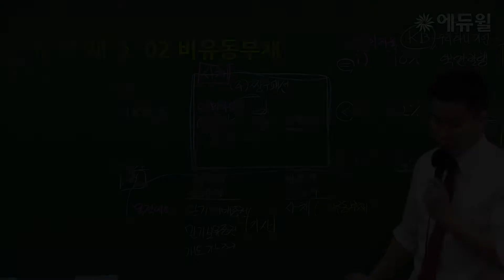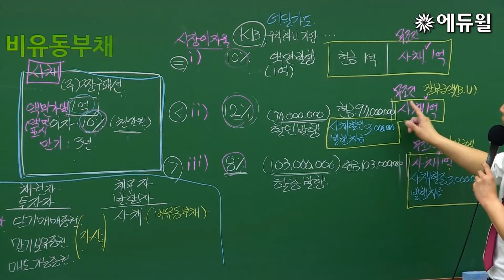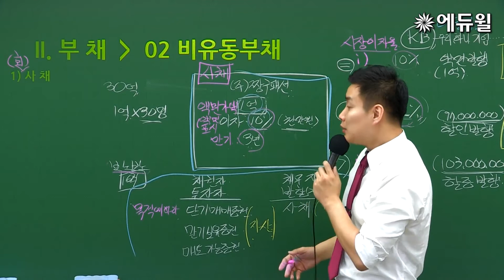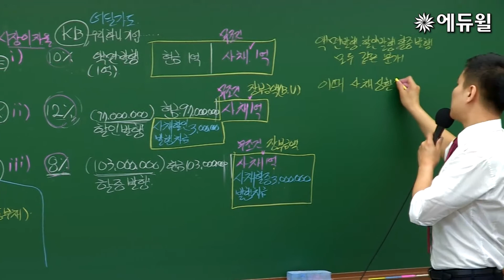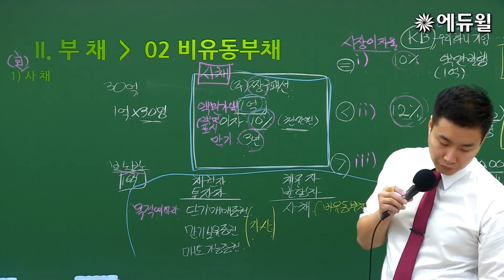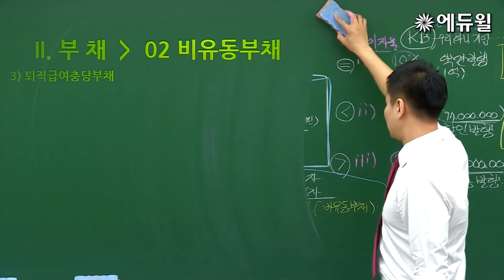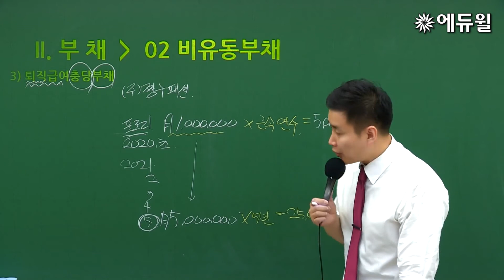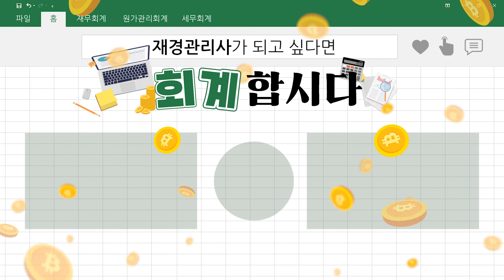63강 비유동부채③ㅣ2020 회계관리2급 회계원리 유료강의 무료공개ㅣ재경관리사